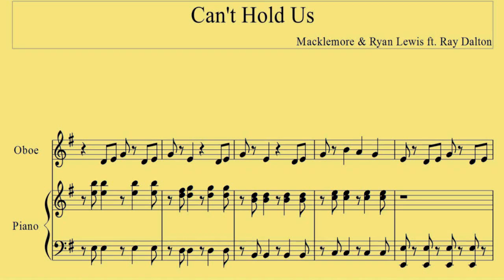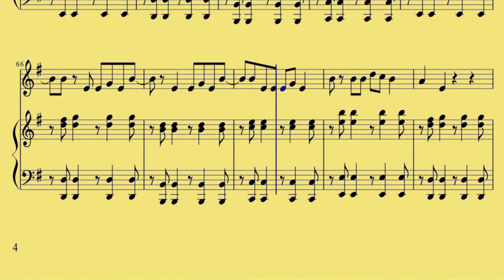Oboe Cant Hold Us Macklemore n Ryan Lewis ft Ray Dalton